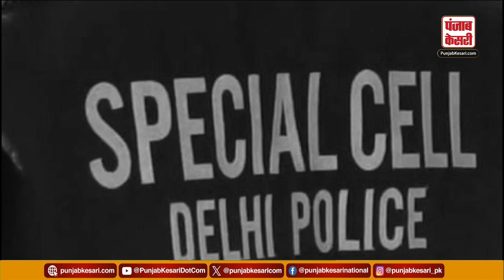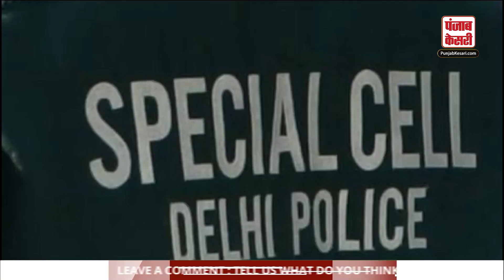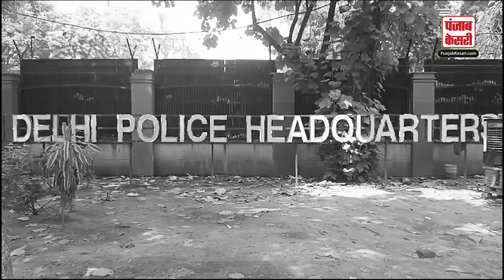Delhi Crime: बीमा पॉलिसी का रिफंड दिलाने वाले ठगों का किया भंडाफोड़, 3 आरोपियों को किया गिरफ्तार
The cyber police team of North East Delhi has busted a gang that used to cheat in the name of getting insurance policy refund. Under this, three fraudsters have been arrested from Dehradun. According to North East District DCP Dr. Joy Tirkey, the accused have been identified as Vipin Pal, Shivanshu Kumar and Farman. Actually, a case of cheating people in the name of getting insurance policy refund came before the cyber police team of North East District

उत्तर पूर्वी दिल्ली की साइबर पुलिस की टीम ने बीमा पॉलिसी का रिफंड दिलाने के नाम पर ठगी करने वाले गैंग का भंडाफोड़ किया है. इसके तहत धोखाधड़ी करने वाले तीन लोगों को देहरादून से गिरफ्तार किया गया है. उत्तर पूर्वी जिले के डीसीपी डॉ. जॉय टिर्की के मुताबिक आरोपियों की पहचान विपिन पाल, शिवांशु कुमार और फरमान के रूप में की गई है. दरअसल उत्तर पूर्वी जिले की साइबर पुलिस की टीम के समक्ष एक बीमा पॉलिसी का रिफंड दिलाने के नाम पर लोगों से ठगी करने का मामला सामने आया था